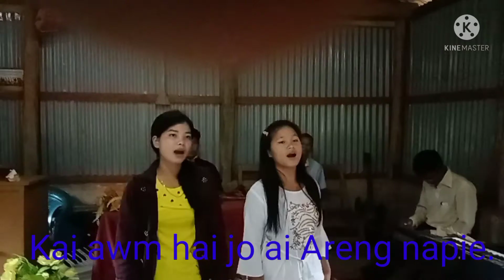Khumi kristian song.Tamiuh sabawn kyh hini prie y.